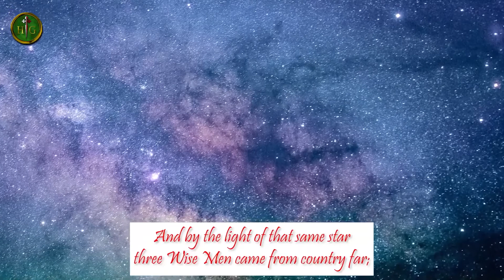The First Noel | Christmas | Perennial Praise